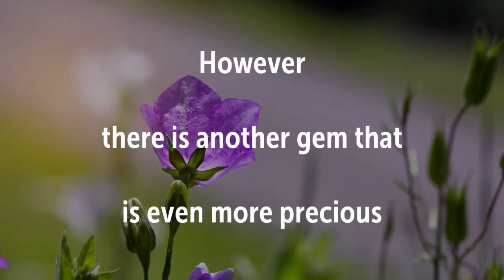The Blue Diamond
There is another gem more expensive than the blue diamond.